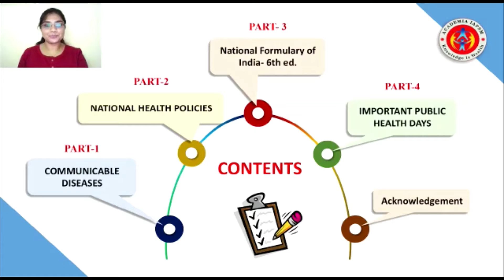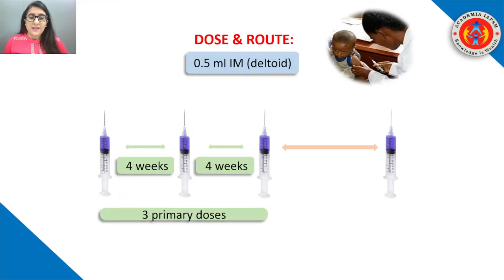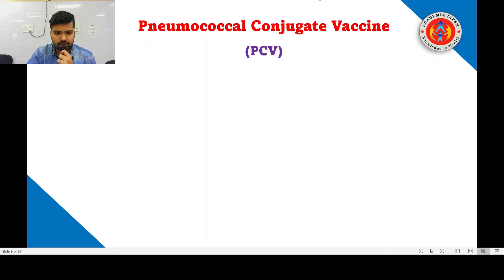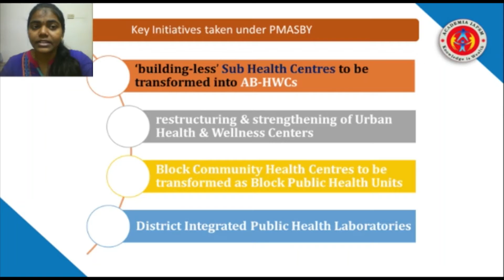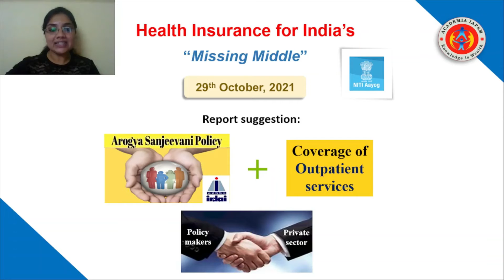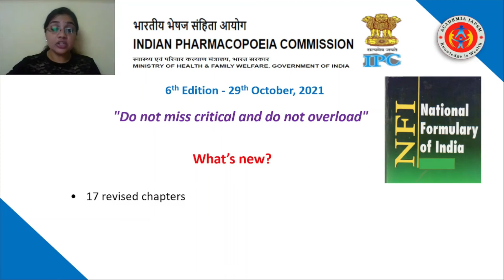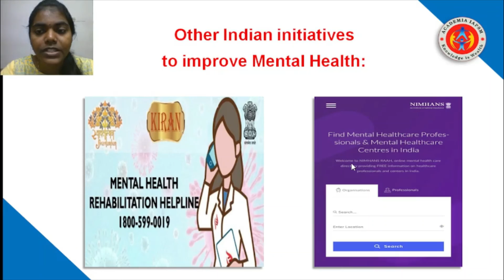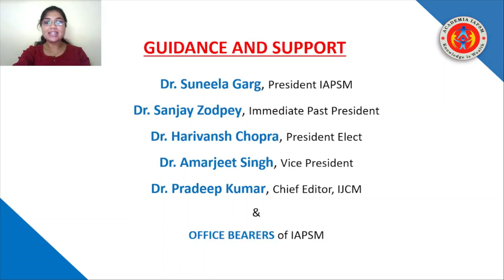Capsule 4 - October 2021: Public Health Update Series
Links for the updates:
MALARIA VACCINE BREAKTHROUGH